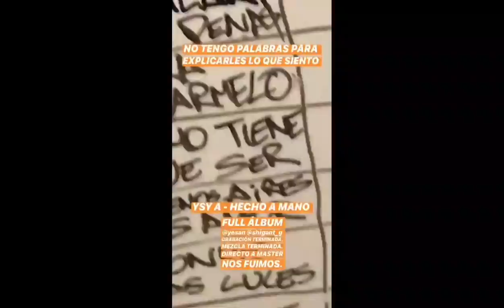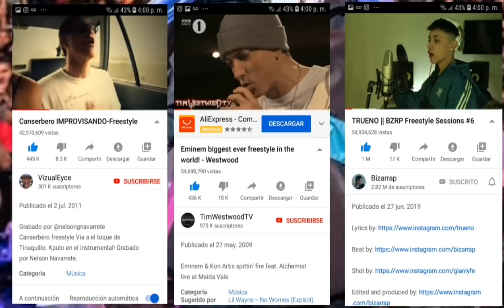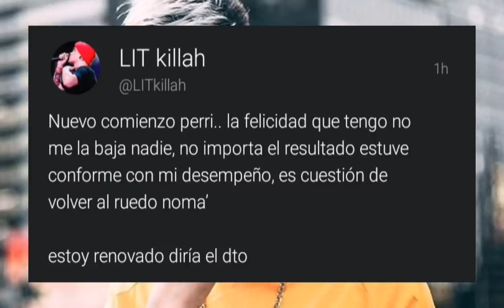Le Respondieron a Nicki Nicole | Trueno Superó a Eminem (En Reproducciones)